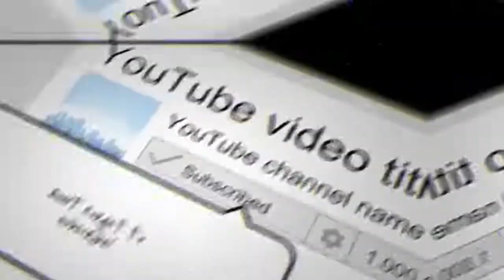BFF Dogs Are The Definition Of Friendship Goals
dog animals Cute #